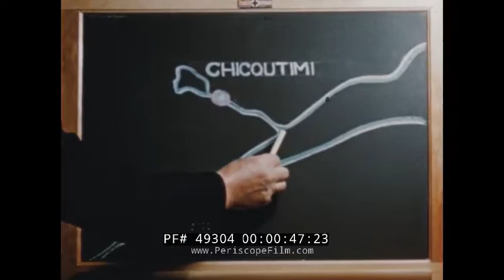1950s QUEBEC to CHICOUTIMI, CANADA TRAVELOGUE FILM “ UP THE SAGUENAY RIVER " SCENIC WATERWAY 49304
This color educational silent home movie film features the Saguenay River in Quebec, Canada. This film was created in the 1950s by man named John Hutter, a world traveler who worked as a lawyer and built an ill-fated guest lodge in Wisconsin called "Chateua Hutter".

Opening titles: Chateau Hutter Films present A John Hutter Travel Adventure - "Up The Saguenay, Scenic Waterway Of French Canada" (:09). John Hutter sits in front of a campfire in a cabin and introduces the film (no sound available), he points at a map which features Quebec, Canada and the city of Chicoutimi, which is the most populous borough of the city of Saguenay in Quebec, Canada (:28). Passengers ride on a Canadian Steamship Lines ship,  look off to the side (1:02). People sunbathe and relax on the boat (1:30). Quaint town by the Saguenay (1:52). Mountains near the river, a small boat on the water slowly goes by (2:19). Little children walk on a street, two people ride in a horse pulled wagon (2:59). The river as seen from the back of a boat; mountains off to the sides of the boat (3:23). Shore of a small town (3:41). Grassy field with cattle roaming in the distance; sheep and cattle up close (3:53).Well dressed children and adults walk along a road near the river (4:26). An elephant sign that has ‘jumbo’ on it; a house with a fence that looks like a boat (4:41) called the "Villa Des Ha! Ha!" -- a reference to the Baie des Ha! Ha! (Ha! Ha! referring to "the place where bark is exchanged" in a first people's language) nearby. Banks of the river (4:57). Laundry flaps in the wind on a clothes line (5:08). Children run (5:12). A man rides a bicycle with a child through a rural town; others ride bikes and a horse-drawn milk delivery wagon comes past (5:27). A woman pushes a baby in a baby carriage; children smile at the camera (5:39). Women and girls walk from a place with religious statues (5:48). A car drives down a street near the river and some small town buildings (6:20). Church; river (6:31) and the Canadian Steamship Lines steamer in the distance. Homes and buildings on a hillside overlooking the river; houses on top of cliffs (6:40). A rush of water between rocks that comes from a dam, probably the Shipshaw Dam (7:19). School girls, in their uniforms, walk home down a street (7:47). Going down the Saguenay River on a steamer; mountains and cliffs are prominent off to the sides (8:01). People on a boat look at the awe inspiring imagery around them (9:19). Sun glistening water near cliffs (9:58). Filming from the back of the ship (10:30).